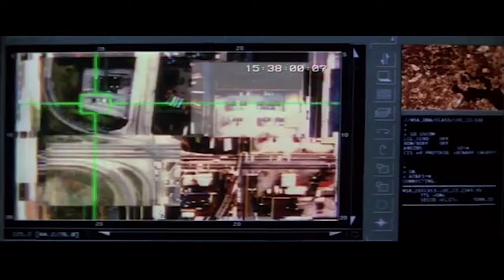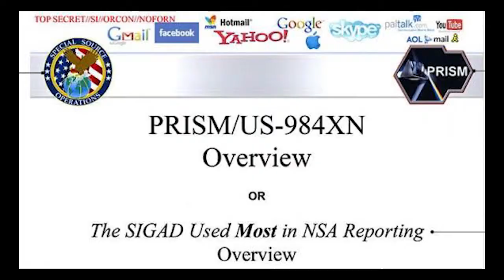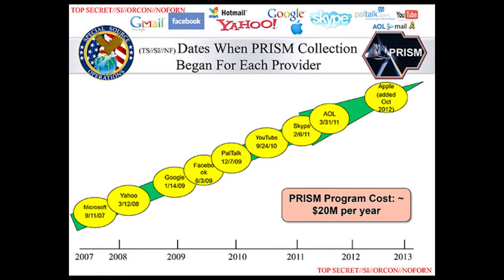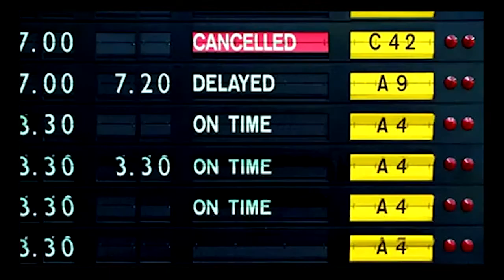PRISM Obama Got Your Terminal Tapped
PRISM CONSPIRACY about how they (they've got a lot of names) have every phone tapped and recorded, plus access to all digital and electronic communications. Including clips of Senator Obama speech 'The War We Need to Win' August 1, 2007, and President Obama speech 'Nobody is Listening' June 7th 2013, 'Phone Tap' by The Firm, Conspiracy Theory (1997), Enemy of the State (1999), The Terminal (2004), and NSA-whistle-blower Edward Snowden interview. Conspiracy theorists of the World unite, global spy scandal no surprise to truth seekers.